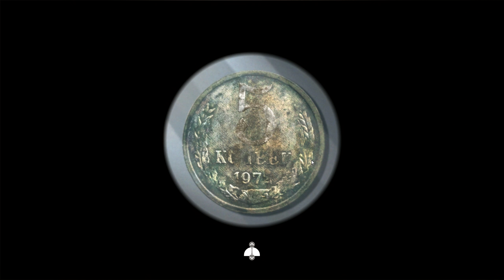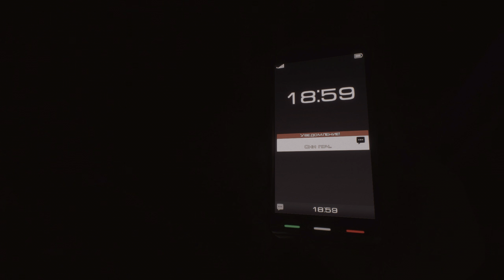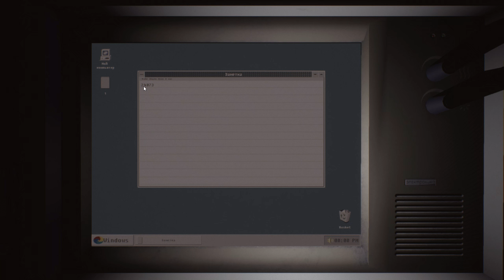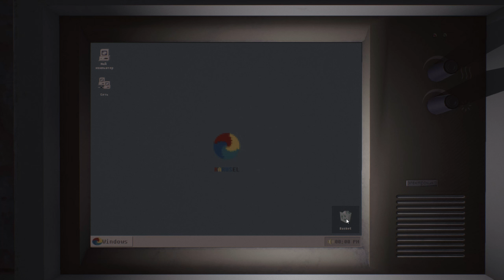Uventa #3 🔪 - Финал Сюжета - Психологический Хоррор, Атмосфера СССР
Меня зовут Мистер Шпилкис! В этом видео мы продолжим прохождение психологического хоррора Uventa. Присоединяйтесь!

Атмосферный хоррор от первого лица, который поведает историю по мотивам реальных событий о том, как рядовой обход может обернуться чередой событий, не поддающихся человеческому пониманию. В роли простого сторожа, чья роковая судьба привела его в стены заброшенной школы, вам предстоит окунуться в пучину странных и даже жутких событий, встретиться лицом к лицу с неизведанным и, в конце концов, докопаться до правды, которую хранит в себе призрак ушедшей советской эпохи.Сможете ли вы это сделать — зависит только от обдуманных поступков и смекалки, так как порой самый страшный монстр вовсе не чудовище, обитающее во мраке.

- Сюжет по мотивам реальных событий
- Психологический хоррор без дешёвых скримеров
- Интерактивное окружение
- Оригинальный саундтрек ушедшей эпохи
- Интересные головоломки
- Непредсказуемый финал

СИСТЕМНЫЕ ТРЕБОВАНИЯ

МИНИМАЛЬНЫЕ:
Требуются 64-разрядные процессор и операционная система
ОС: Windows / 7 / 8 / 10 - 64 bits *
Процессор: Intel Core i3-530
Оперативная память: 3 GB ОЗУ
Видеокарта: NVIDIA GeForce GTX 650 or AMD Radeon R9370
DirectX: Версии 9.0
Сеть: Широкополосное подключение к интернету
Место на диске: 6 GB
Звуковая карта: DirectX Compatible

РЕКОМЕНДОВАННЫЕ:
Процессор: Intel i5 @ 3.2 GHz (6th Generation) or AMD Ryzen 5 1400
Оперативная память: 4 GB ОЗУ
Видеокарта: NVIDIA GeForce GTX 970 4 GB or AMD Radeon R9 390X
DirectX: Версии 9.0